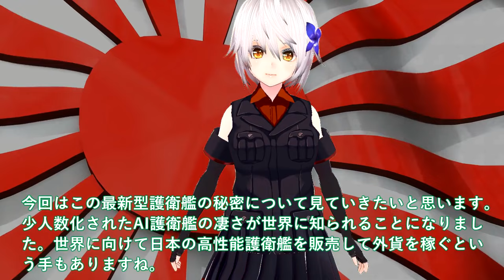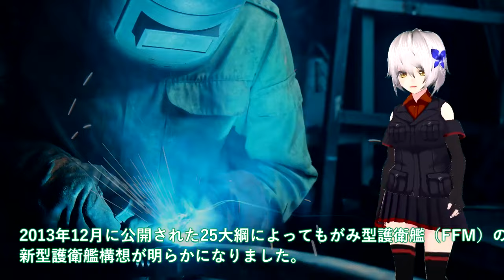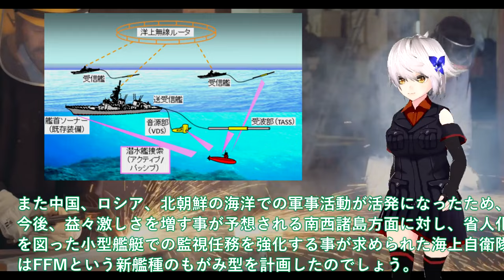【軍事解説】海自国連も驚くハイペース建造！もがみ型ステルス性徹底追求の結果がヤバい＃最新鋭FFMの秘密のAIフル稼働世界が震撼？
引用・転載「出典：海上自衛隊ホームページ」
引用・転載「出典：航空自衛隊ホームページ」
引用・転載「出典：陸上自衛隊ホームページ」